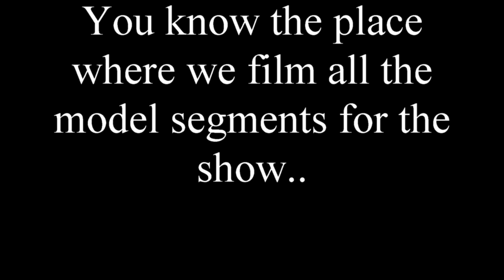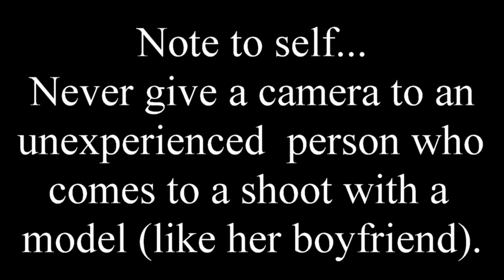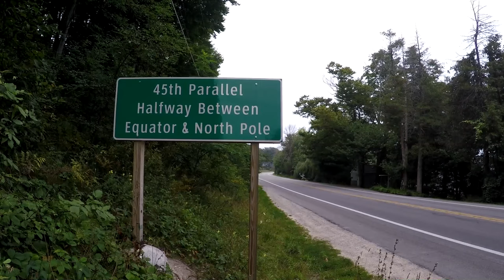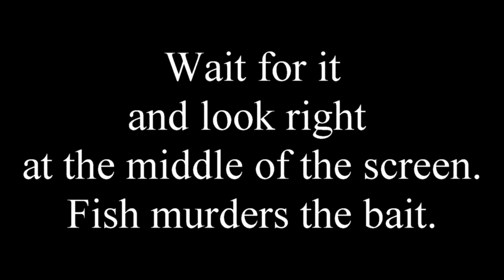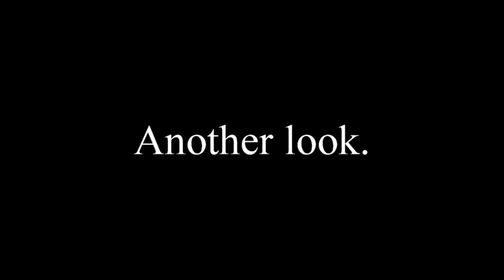Models, Broken Trucks and Smallmouth bass in Paradise.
I was afraid my trip to Northern Michigan wasn't going to happen when my 4x4 Dodge Dakota started overheating at the boat ramp. It's the one with the V-8 Engine. Costly repairs could have derailed the trip but D.A.R.T auto in Grove City, Ohio came through in a big way. After the repair I headed over to Columbus and R&R Bait and Tackle at 781 South Front Street to get stocked up on Venom Lures for the trip. That's the place where we do the filming segments with the models. I recall one of the filming sessions we did with Emmy the day her boyfriend tagged along. He had a ton of fun with the 4k Go Pro Black Edition camera and Senheisser Mic I hooked up on my filming brace. The camera didn't do nearly as well in low light as I thought it should but, the footage was usable. After getting stocked up on Venom baits I drove over 400 miles from Downtown Columbus to Traverse City Michigan.! With about 2 hours of daylight I  headed to Lake X near the 45th parallel close to lake Michigan. Those white Venom Salty tubes did the trick and I boated my 20 inch trophy fish before it got dark. What a day!